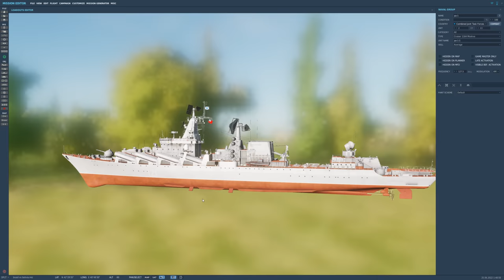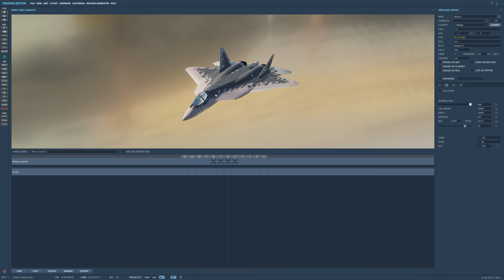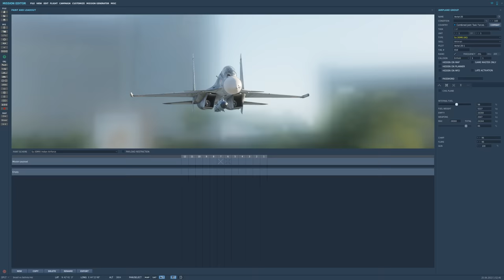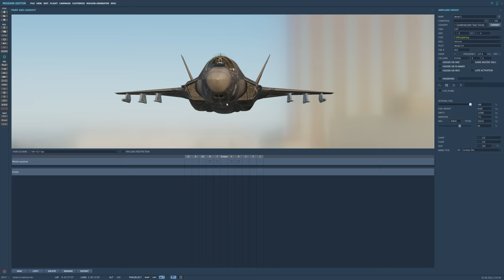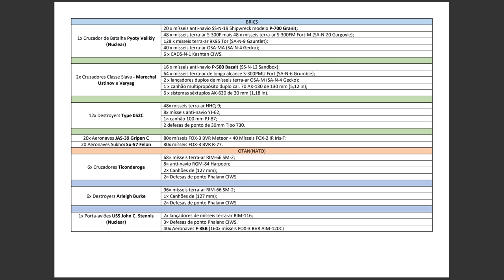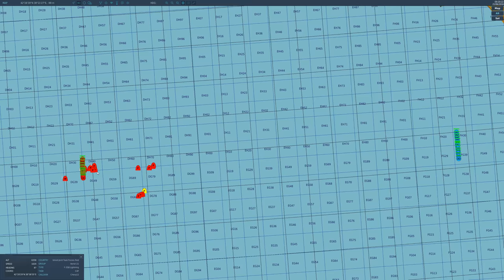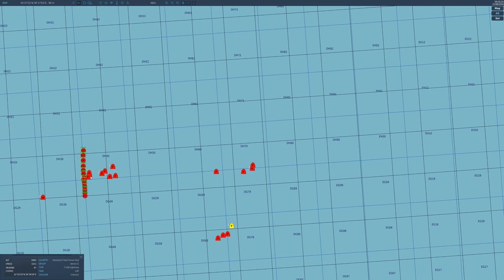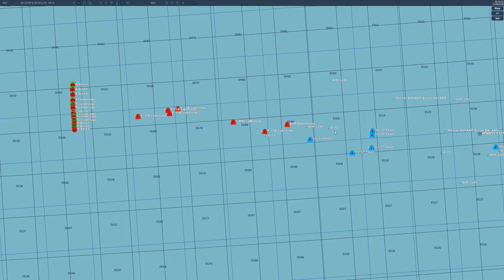SIMULAÇÃO: BRICS x OTAN(nato)... A MAIOR e Mais Poderosa Aliança Militar do Mundo? (PARTE 1)